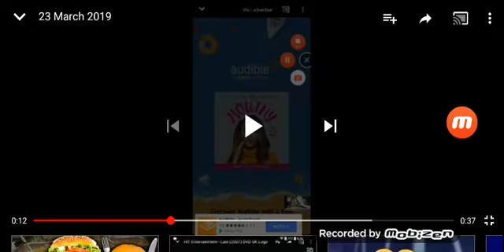6 April 2019